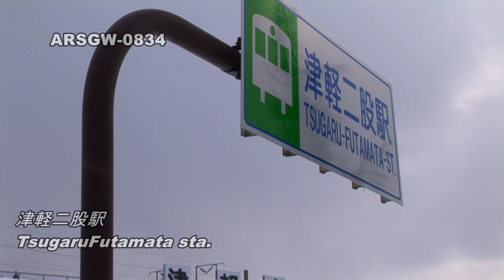【キハ48】鈍行列車 津軽線 蟹田～三厩【キハ40】Arsgw-0834 Local trains TSUGARU line, JNR DC-40/DC-48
津軽線を走るキハ40.48の普通列車の映像です。青森駅からさらに北を目指し、新中小国信号場で海峡線を分岐して今別・三厩へと向かいます。陸奥湾や津軽海峡を車窓にのんびりと走ってゆきます。電化区間は701系電車や北海道へ配属されるDF200の甲種回送などとの顔合わせもあります。

DC-40 local train of TSUGARU line;
JNR DC-40 diesel car.
Aomori to Mimmana, Tsugaru line, JR-east.
Aomori pref. JAPAN.